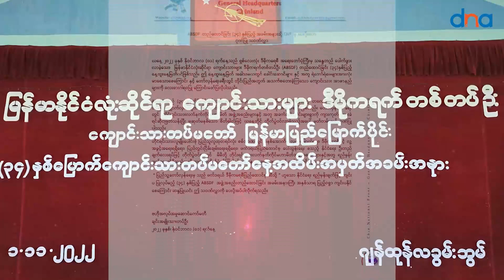မြန်မာနိုင်ငံလုံးဆိုင်ရာ ကျောင်းသား ဒီမိုကရက်တစ် တပ်ဉီး (ကျောင်းသားတပ်မတော်) ABSDF ၃၄ နှစ်ပြည့်ပြီ